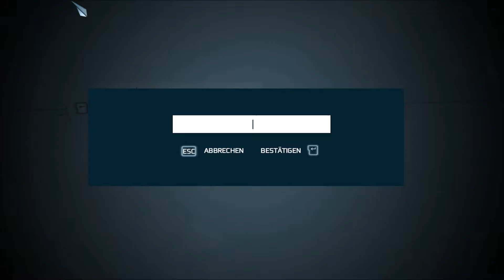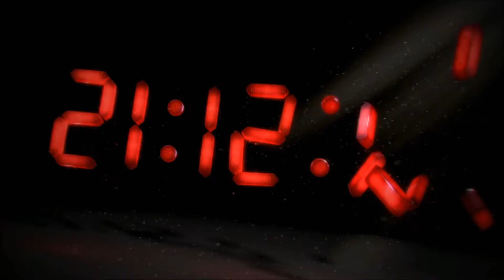Lasset uns die Geschichte erleben! - ASSASSIN'S CREED III [01]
Für euch angespielt habe ich Assassins Creed III schon, aber das Spiel hat mich so fasziniert und hat so eine tolle Story, dass ich das einfach weiterführen muss. Also mach ich einfach ein Let's Play draus. Erlebt also die Geschichte von Desmond Miles und seinen Ahnen mit mir, mal schauen welche Überraschungen auf uns warten. Viel Spaß!